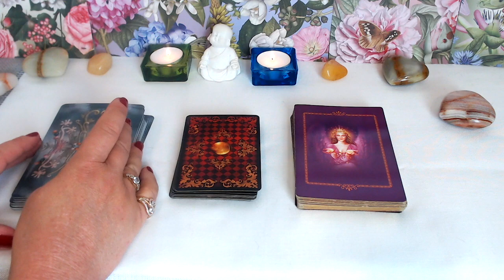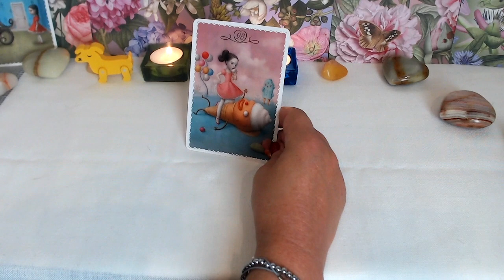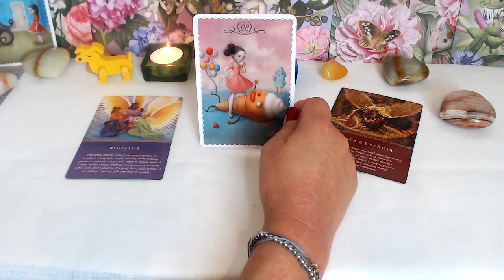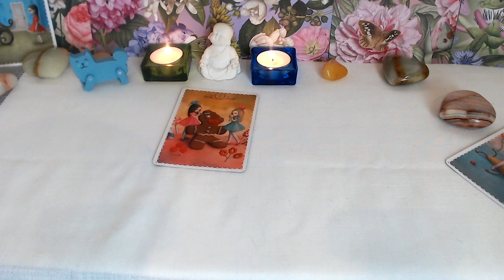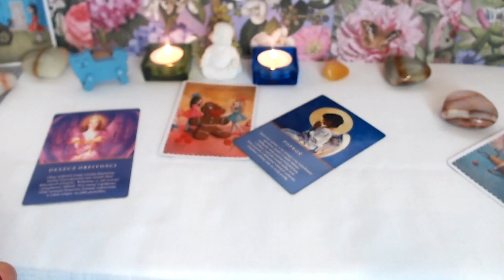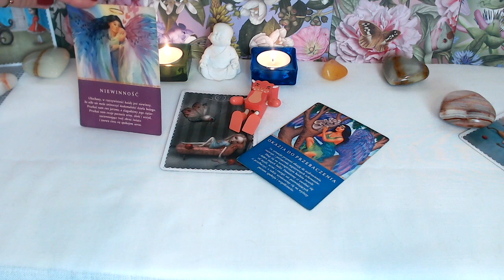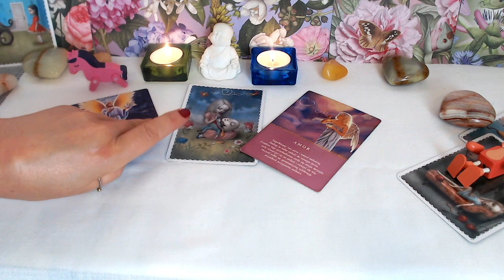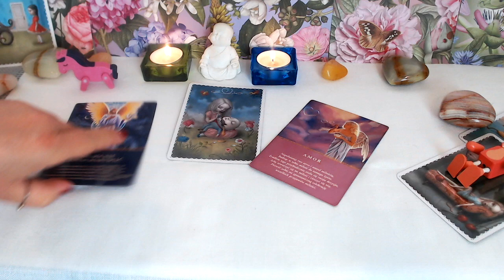🧸🎈Pilna wiadomość od twojego wewnętrznego dziecka |🔮Tarot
📍Moja strona 📍Więcej o mnie, rozwiń pasek poniżej.
👇Klik w pokaż więcej.

🔮✨CHCESZ UMÓWIĆ SIĘ ZE MNĄ NA WRÓŻBĘ ??? 🔮 POMOC MAGICZNA 🔮✨
Można skontaktować się ze mną poprzez moją stronę :
Na stronie znajdziesz formularz kontaktowy i telefony.

Na FB bywam rzadko o ile czas mi pozwala.
📍UWAGA : Proszę 🙏🏽📍 nie piszcie do mnie na messengera na FB. Rzadko bywam, rzadko czytam.

Ayla

🎀 Link dla tych, którzy zechcą wesprzeć rozwój mojego magicznego kanału Będę wdzięczna za każdą złotówkę - na nowe talie tarota, sprzęt do rozwoju kanału itp. No i na czekoladkę lub cukierek dla wróżki 🧚🏾‍♀️💋 Od serca wam dziękuję 💝